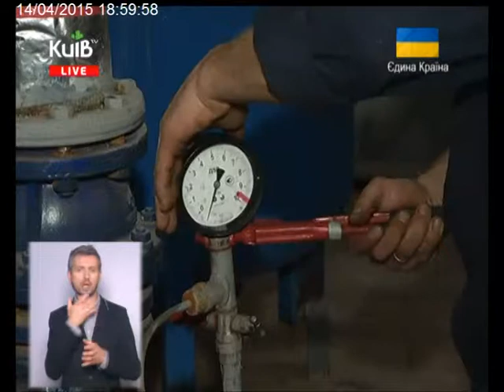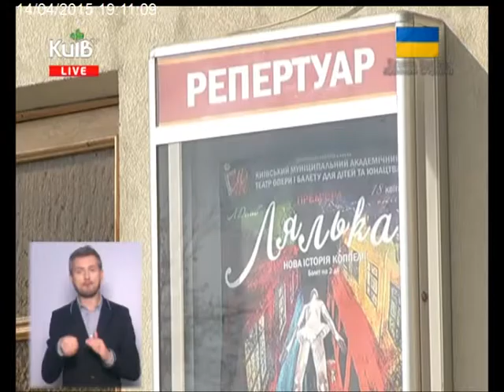14.04.15 Столичні телевізійні новини 19.00